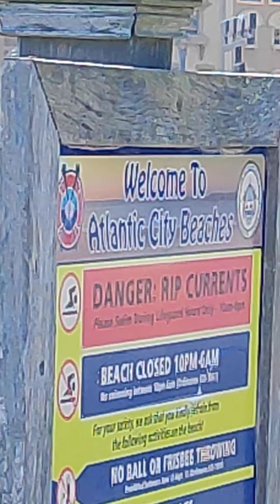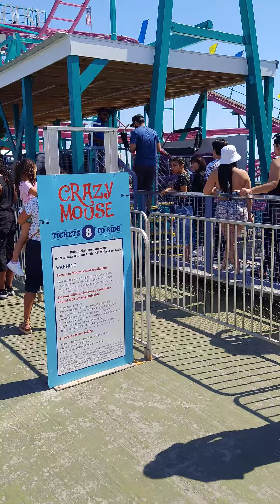Day life on the boardwalk at Atlantic City